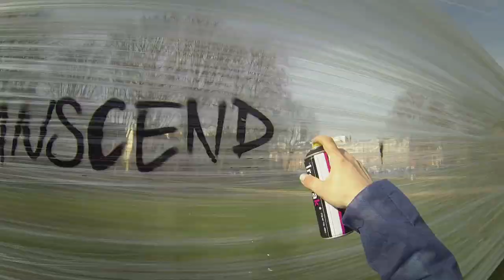Graffiti4hire - Brooks Transcend -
Graffiti4hire paint for Brooks running a giant Transcend running shoe in Bristol!